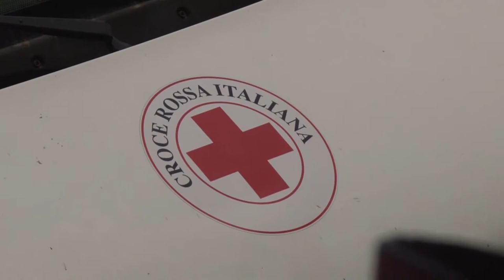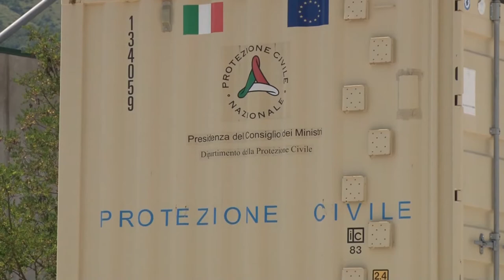Interporto Avezzano. La ferrovia collegherà lo scalo merci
Il sottosegretario alla giunta regionale con delega ai trasporti, Umberto D'Annuntiis, spiega il piano d'investimento per l'interoporto di Avezzano che consentirà di far arrivare le marci via ferrovia. Simili investimenti, dice il sottosegretario, saranno fatti anche negli altri porti e interporti abruzzesi